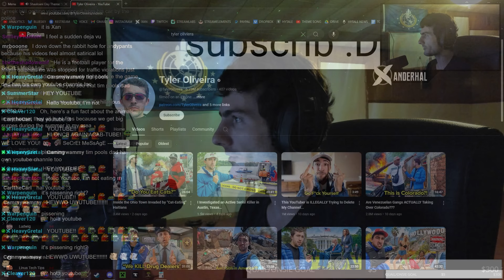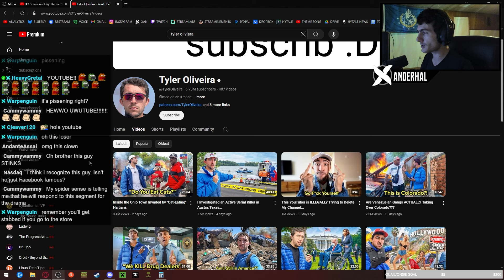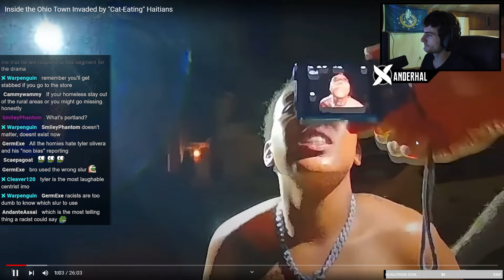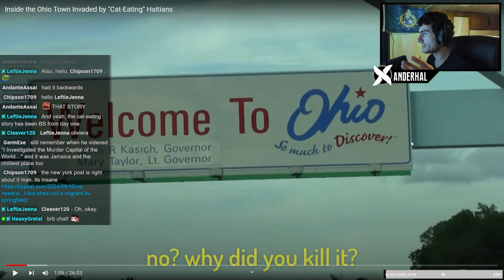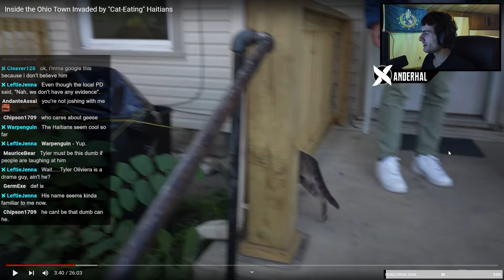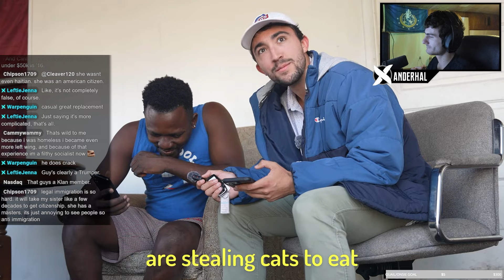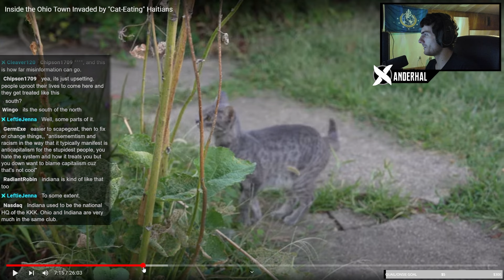This Conspiracy Is Why Racist Chuds Think Haitians Are Eating Dogs